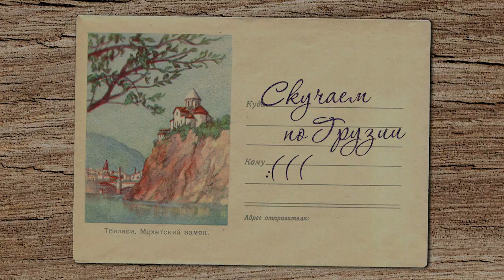Грузинский суп харчо по вегану - лучший рецепт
Представляем вашему вниманию гарантированно самый лучший рецепт веганского харчо на всем ютубе. Суп не только очень вкусный, но и элементарный в приготовлении.

Нам надо:

Томаты - 2 шт.
Соус Ткемали - 3-5 ст.л.
Рис - 0,5 ст.
Соевые битки - 4 шт.
Кинза - 1 пучок
Сельдерей (зелень) - по вкусу
Чеснок - 2-3 зб.
Кориандр
Красный перец
Хмели-сунели
Уцхо-сунели
Лавровый лист

А теперь про некоторые тонкости.

Почему такой мутный? Совсем не аппетитно! Суп получается мутным из-за орехов. Да, у него не самый красивый цвет, но вам стоит попробовать это хоть раз. Суп с орехами - это невероятно вкусно и необычно. Хотя, что касается споров по поводу оригинального рецепта, то добавлять или не добавлять орехи - это вечный вопрос. Одни говорят, что харчо без орехов - не харчо, другие упорно утверждают что вы никогда не встретите харчо с орехами в настоящем грузинском ресторане. Кто тут прав - нам все равно, так как наш харчо уже по канонам кухни считается не настоящим, ведь он без мяса) Так что творим, что хотим, но все-таки орехи рекомендуем! Это космическая вкуснотища.

Придать более яркого и насыщеного цвета супу поможет томатная паста, ее также можно использовать вместо томатов зимой. Но стоит помнить, что томатная паста, как и ткемали, дает кислоту. Харчо, сам по себе - суп с кислинкой, регулируйте кислоту по своему вкусу, если случайно переборщите - можно добавить немного сахара.

Ткемали - обязательный ингредиент. Такой соус можно найти на рынках в отделах со специями и в сетевых магазинах. Нам с ткемали в этот раз не повезло, купили его в обычном магазине, и на вкус он был как острое пюре из обычных слив, совсем не кислый, сколько бы мы его не добавляли. Такую ситуацию (или если вы не найдете ткемали в продаже) можно исправить, добавив, как уже писалось выше, томатной пасты, или, в крайнем случае, немного лимонного сока. Легкая кислинка в супе должна присутствовать обязательно.

The Good Lawdz - Ground Cayenne